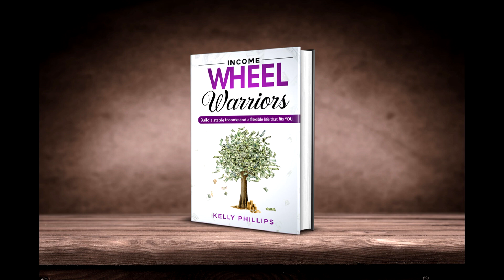Income Wheel Warriors Chapter 3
The past few years have changed the way we work, live, and provide for our families. It has opened our eyes to new possibilities for how we work and live. What if you had multiple ways to provide a stable income for your family that also allowed you to have the time and space to live your life the way you’ve always wanted? In Income Wheel Warriors, you’ll learn a framework for structuring your income so that you never have to get a job again. Or, you can use the framework to develop a side income that will help you achieve your financial goals such as paying for college,  retiring debt free, or quitting your hated 9-5 job.

This is chapter three of the book Income Wheel Warriors by Kelly Phillips.

The information provided within this video and accompanying materials are my own opinions and should NOT be taken as legal advice or financial advice. Please seek out the guidance of professionally trained and licensed individuals before making any decisions. The examples provided are for illustrative purposes and there is no guarantee that you will achieve the same or similar results.